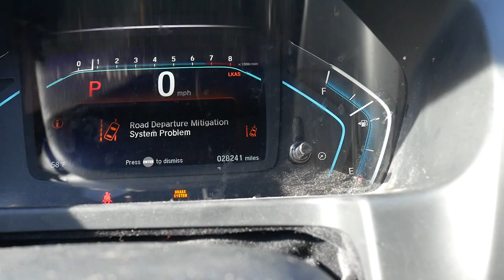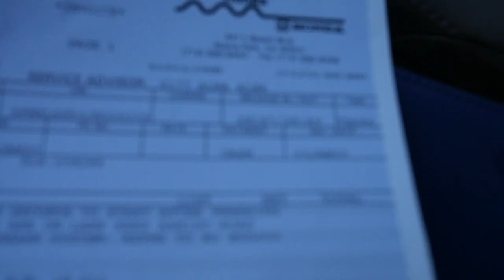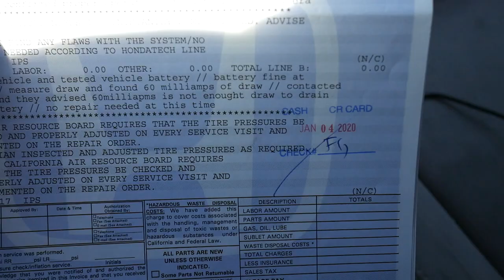Honda Odyssey 2018 2019 Almost killed us twice! Watch before you buy!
My 2018 Honda Odyssey has put my life and the life of my children in danger two times.

Door latch broke while on the freeway! Died in the snow, stranded for 10 hours!
Battery keeps on dying! 3 times at honda service still not repaired! It is still not working! I want a buy-back asap.